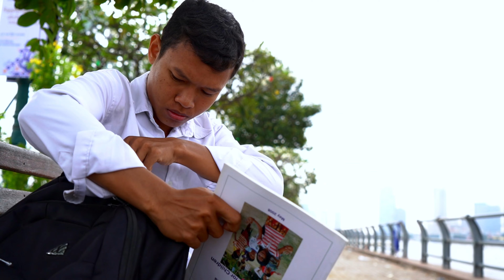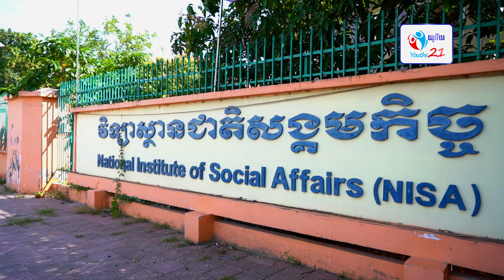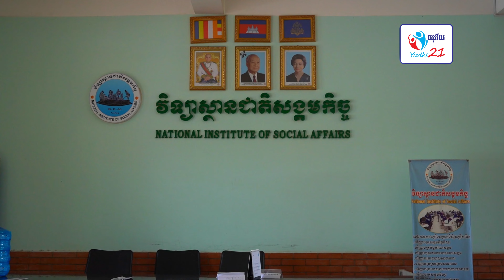ភាគ២ | ជានិស្សិតជនបទម្នាក់មកបន្តការសិក្សានៅទីក្រុងភ្នំពេញត្រូវប្រឈមនឹងការលំបាកជាច្រើន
ជានិស្សិតជនបទម្នាក់មកបន្តការសិក្សានៅទីក្រុងភ្នំពេញត្រូវប្រឈមនឹងការលំបាកជាច្រើនដែលត្រូវពុះពារ និងតតាំងនៅចំពោះមុខ ហើយមានតែការខិតខំប្រឹងរៀនសូត្រ លើកទឹកចិត្តខ្លួនឯង ព្យាយាមតស៊ូរាល់ថ្ងៃប៉ុណ្ណោះ ព្រោះថាជីវិតនេះយើងគឺជាអ្នកកំណត់អនាគតខ្លួនឯង
មកទស្សនាភាពយន្តឯកសារនិយាយពីជីវិតនិស្សិតជនបទ ដែលសិក្សានៅវិទ្យាស្ថានសង្គមកិច្ចដូចតទៅ